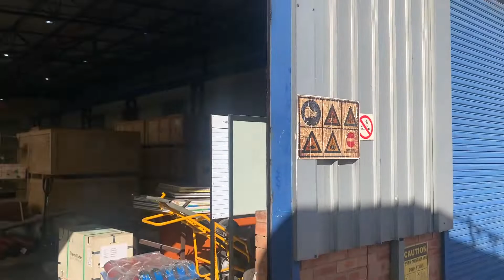A grade Warehouse to let in Tunney!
Warehouse to let in Tunney!